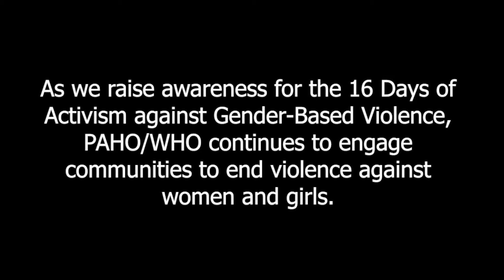16 Days of Activism 2020 - A Message from PAHO/WHO Belize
Rights are reserved selectively in the video. Manufactured by United Nations, Belize.